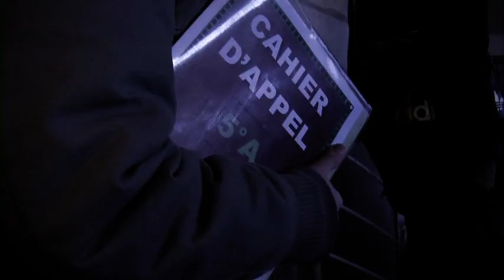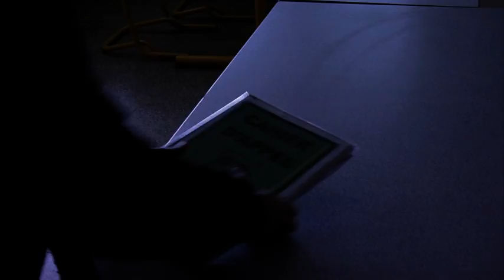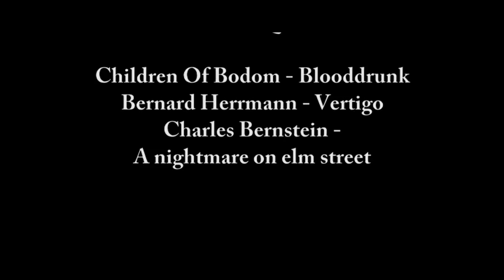Le cahier appel 001